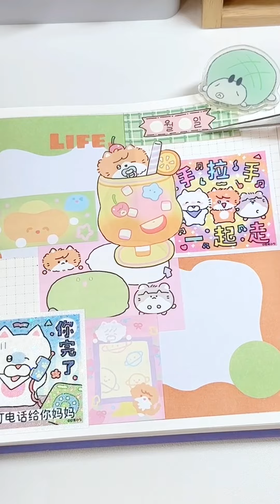极繁手帐 用方方本做才过瘾#手账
哈喽，大家好